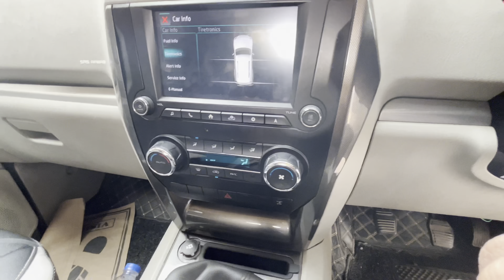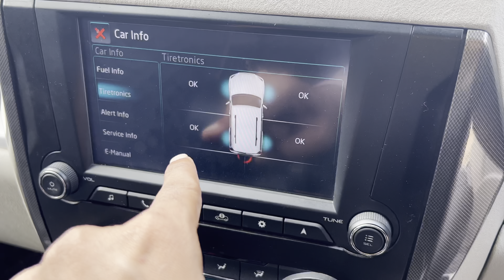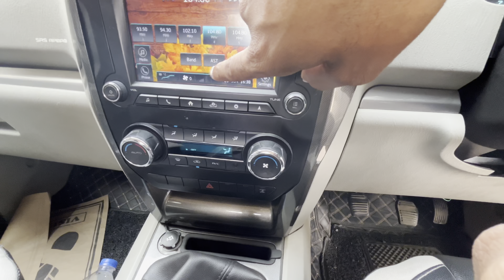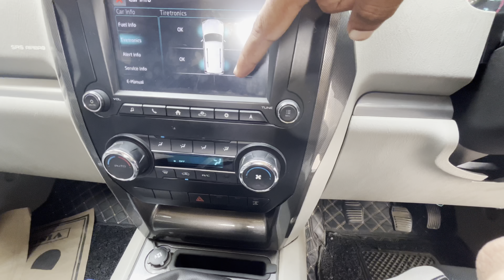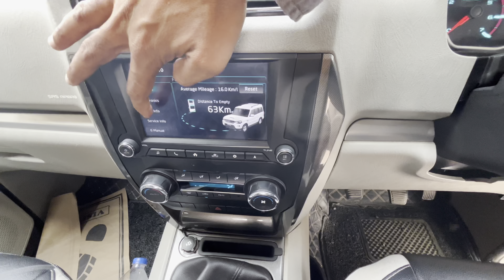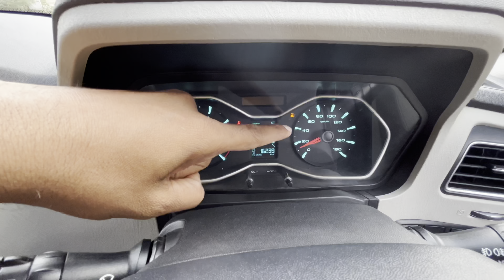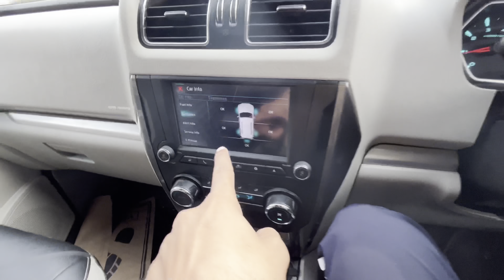ऐसे खुलता हे Scorpio का Spare Tayer 😎Mahindra Scorpio s11 Top Model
Ram Ram Bhai Main hu Lokesh from Jodhpur Rajasthan RJ19
Language - Marwadi Hindi English